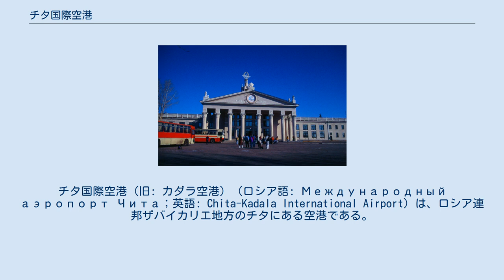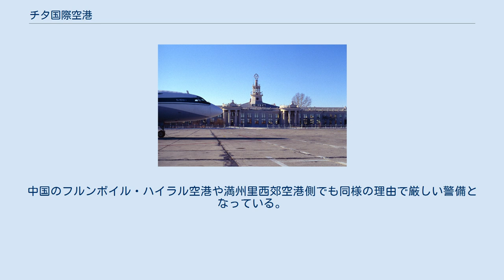チタ国際空港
チタ国際空港（旧: カダラ空港）（ロシア語: Международный аэропорт Чита；英語: Chita-Kadala International Airport）は、ロシア連邦ザバイカリエ地方のチタにある空港である。
市中心部から約10km離れている。
Wikipedia中国語版によると、1950年代には、朝鮮民主主義人民共和国の順安空港（現: 平壌順安国際空港）とカダラ空港（現: チタ国際空港）との間に内モンゴル自治区のハイラル経由の国際路線があったとの記載があるが、現在は停止している。
 チタ国際空港正面 チタ国際空港は、名前の響きとは合致せず、とても小さな地方都市のとても小さな地方空港であるため、空港設備が全てこじんまりとてしいる。
出入国管理施設もとても小さく、警備は厳しい。
警備が厳しい理由の一つに、国際線が中華人民共和国の内モンゴル自治区ハイラルや満州里からの便しかなく、通常、ここで国境を越える人は、地元の人が殆どなため、それ以外の人々、即ち、外国人に対しての出入国手続きがかなり慎重になっていると思われるため。
中国のフルンボイル・ハイラル空港や満州里西郊空港側でも同様の理由で厳しい警備となっている。
尚、出入国手続き書類などは、全てロシア語で、出入国審査官とのコミュニケーションは、英語でのコミュニケーションはほぼ期待できない。